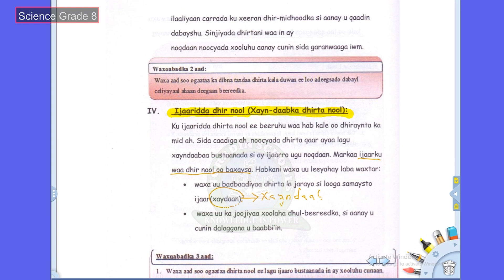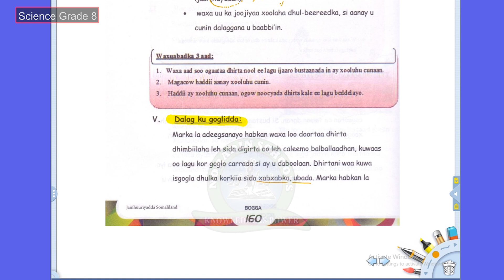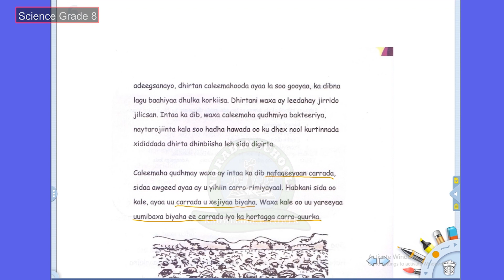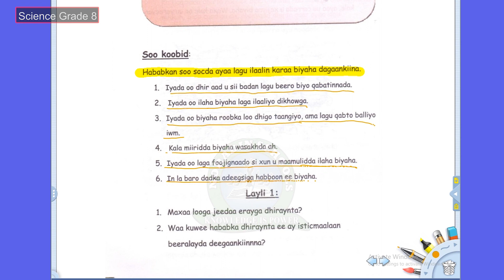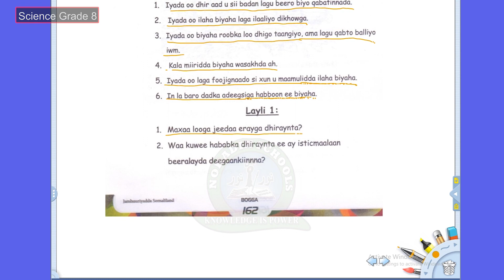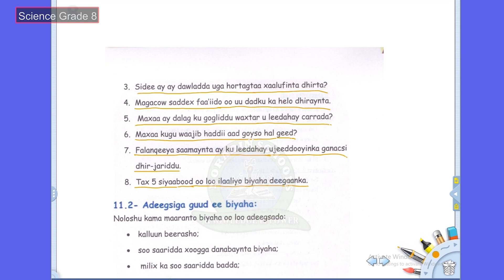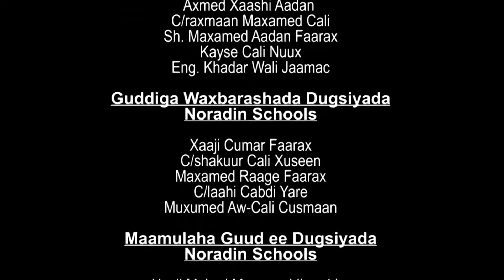FASALKA 8 SAYNIS CUTUBKA 11AAD CASHARKA 5AAD